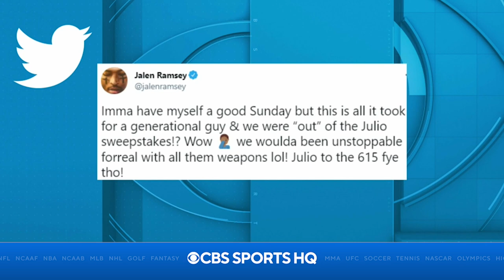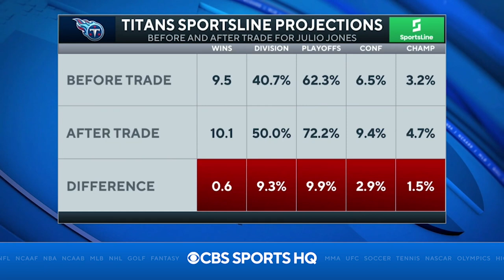How Many Wins is Julio Jones Worth to the Titans? Less Than You Think | CBS Sports HQ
NFL Insider Jason La Canfora reacts to the aftermath of the blockbuster Julio Jones trade.